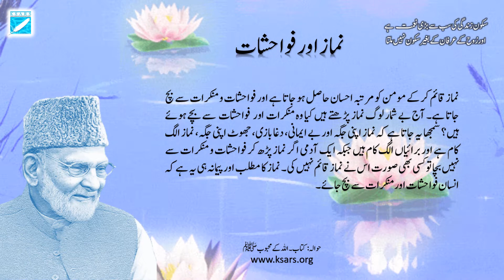نماز اور فواحشات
Peace is the greatest blessing in life and it cannot be attained without recognition of the soul